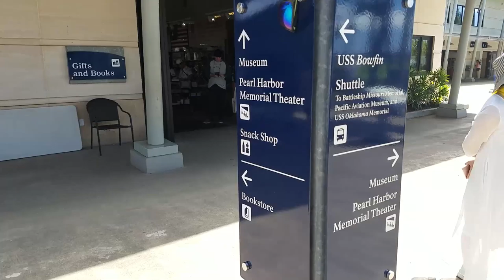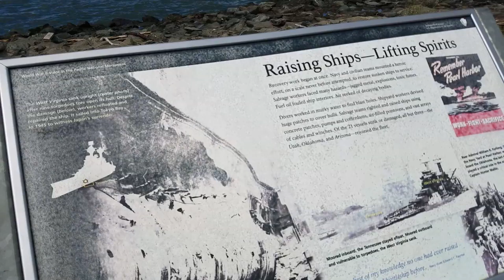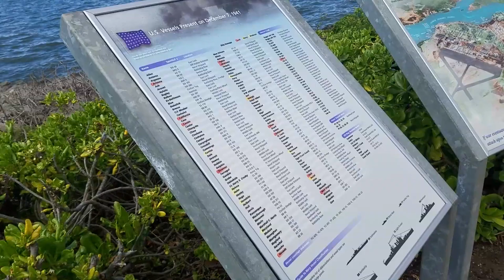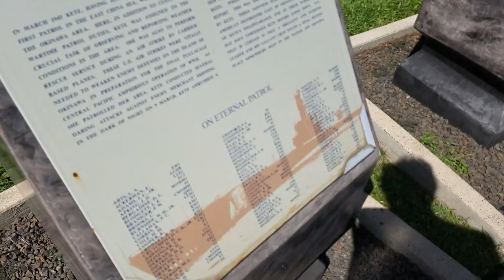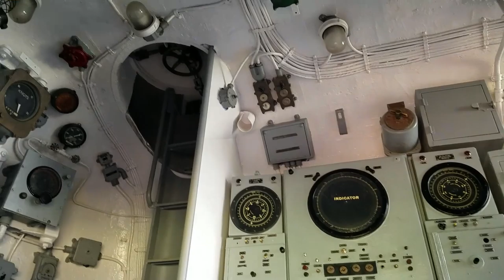Pearl Harbor National Memorial - FULL VIDEO TOUR (Honolulu, Hawaii)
So we decided to visit Pearl Harbor! The main area was free to enter, which is was pretty cool. However, if you have a bag, they charge you $5 to store each one. We hid ours in a bush as you can see at the end of the video lol! I would recommend paying to enter the ships and subs (USS Bowfin etc) if you are really interested in them, but I do think the USS Arizona Memorial is worth it regardless. TIP: Over 1,300 free USS Arizona Memorial tickets are handed out daily on a first-come, first-served basis, starting when they open at 7:00 a.m.

Pearl Harbor National Memorial
Address: 1 Arizona Memorial Pl, Honolulu, HI 96818
Opened: May 30, 1962
Hours: Closes 5PM
Established: May 30, 1962
Architect: Alfred Preis
Did you know: The USS Arizona Memorial was formally dedicated on May 30, 1962 (Memorial Day) by Texas Congressman and Chairman of Veteran Affairs Olin E. Teague and Governor John A. Burns.

Pearl Harbor is a lagoon harbor on the island of Oahu, Hawaii, west of Honolulu. It has been long visited by the Naval fleet of the United States, before it was acquired from the Hawaiian Kingdom by the U.S. with the signing of the Reciprocity Treaty of 1875. Much of the harbor and surrounding lands is now a United States Navy deep-water naval base. It is also the headquarters of the United States Pacific Fleet. The U.S. government first obtained exclusive use of the inlet and the right to maintain a repair and coaling station for ships here in 1887. The attack on Pearl Harbor by the Empire of Japan on December 7, 1941, was the immediate cause of the United States' entry into World War II.

Video Title: Pearl Harbor National Memorial - FULL VIDEO TOUR (Honolulu, Hawaii)

-- GinkoSolutions.com